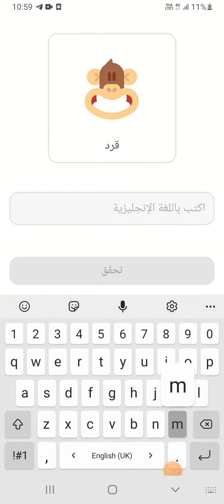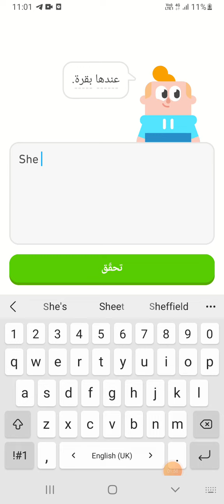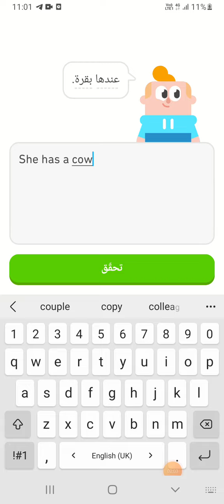Learn English with Fun 4